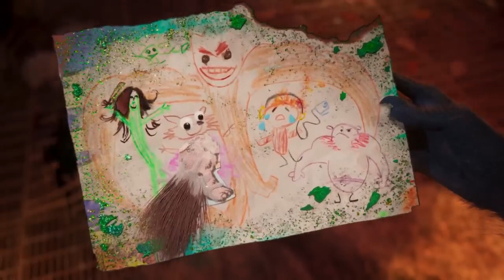Marvel Studios' I Am Groot ALL 5 SHORTS Original Shorts Disney HD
The Original Ravagers featured during final moments of Guardians of the Galaxy Vol. 2 (and during one of the many post-credit scenes) were actually select characters from Marvel Comics lore: The Original Guardians of the Galaxy. By "Original," we mean that they were the first iteration of the Guardians of the Galaxy team, who appeared in the first installment of the comic series in 1969, throughout the '70s. It's clear that in the Marvel Cinematic Universe, the original Guardians team either disbanded or evolved into the larger group that is The Ravagers. The members of that original team were never quite as popular as the revamped version with Star-Lord and company - which is why it's perfectly understandable if audience members (even longtime Marvel Comics readers) didn't get it, in the moment.